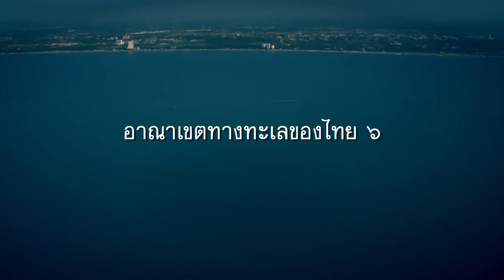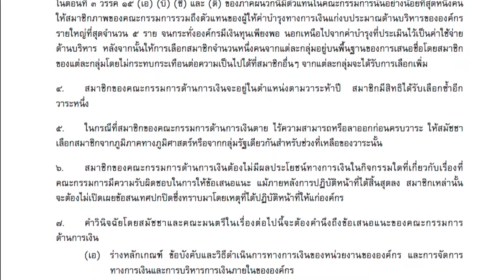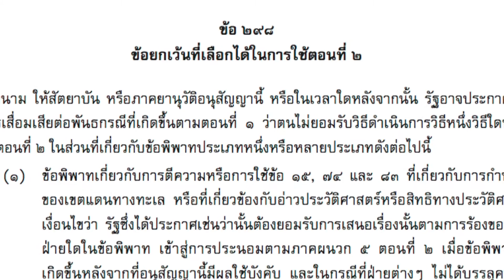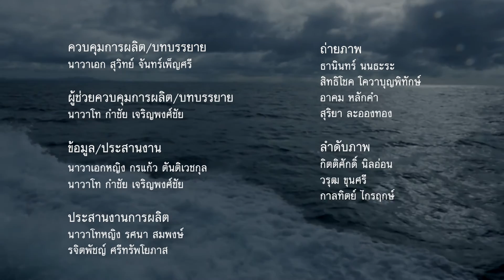แผ่นดินสีคราม ตอนที่ 33 อาณาเขตทางทะเลของไทย 6